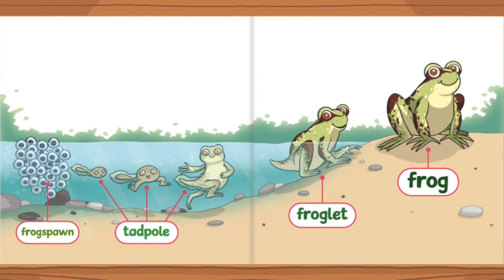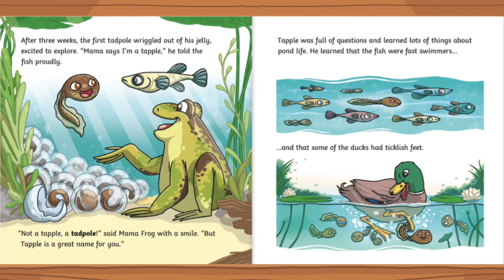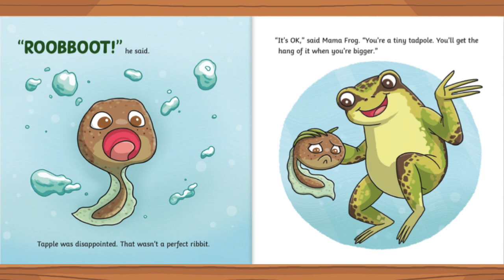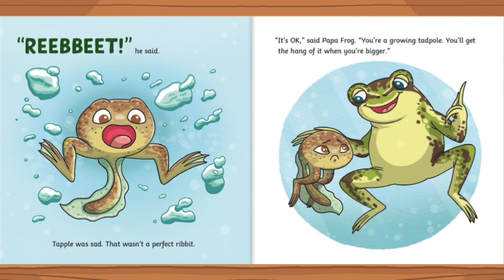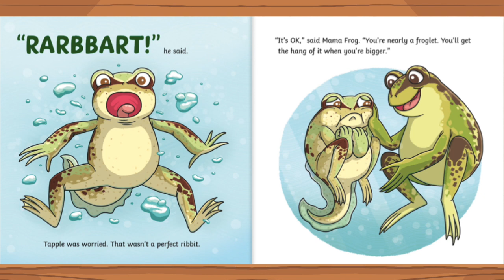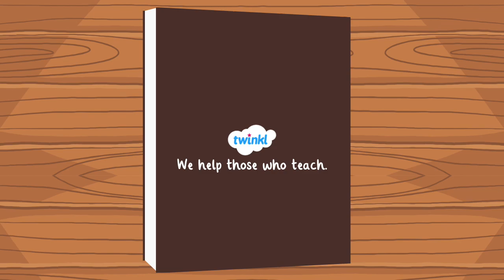The Perfect Ribbit eBook | Read-Aloud Story for Kids | Frog’s Life Cycle | Twinkl USA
In this Twinkl Original, children will be introduced to the frog life cycle. As they enjoy the story, they will learn about the stages of a frog's life cycle.